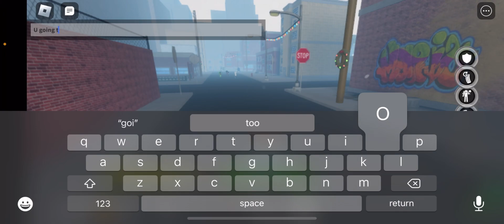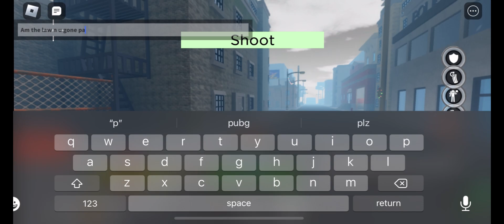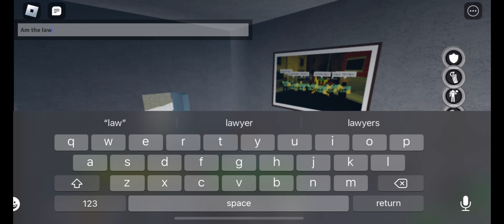My FIRST time playing DA HOOD pt.2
AM WATCHIN THESE VIDEOS BACK LAUGHIN MY BUTT OFF I HOPE U GUYS ENJOY THEM TOO IF U DO LEAVING A LIKE N SUBSCRIBE WOULD MAKE ME HAPPY 😃 N LEAVING A LIKE LETS ME KNOW U WANNA SEE MORE PLZ LET ME KNOW N THE COMMENTS YOUR OPINION ON THESE VIDEOS PT.3 Coming very soon